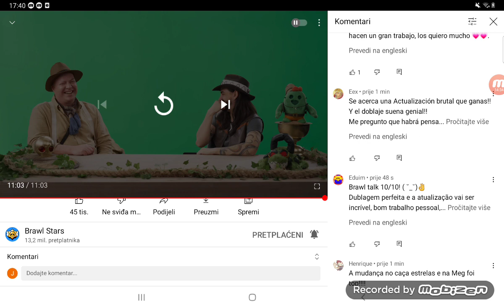Brawl stars brawl talk 2 new brawlers and bling?!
Hi guys today we are watching new brawl talk.